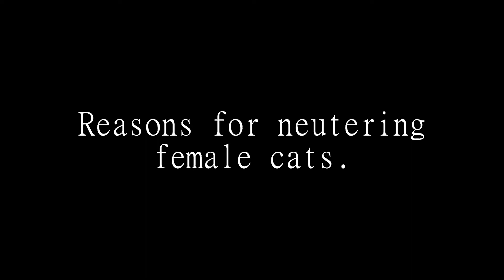Why Cats Should Be Neutered (Cats Protection October Neutering Campaign)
Information on neutering in cats and why they should be neutered.